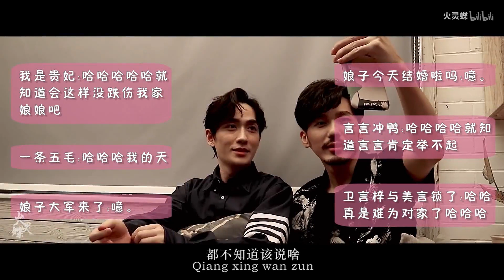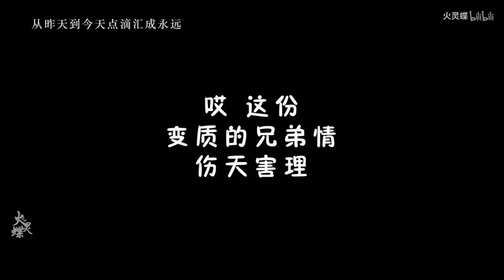【巍瀾衍生】《我嗑了對家x我的CP》[第4集](娛樂圈AU，純愛甜劇，主巍瀾素材)〔Guardian AU FanMV〕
cr：火灵蝶
weibo微博ID：@火灵蝶

原作者的話：
原著《我嗑了对家×我的CP》by PEPA
小说主角CP无原型，已获授权，可放心食用
素材来源于网络，仅供娱乐交流
欢迎支持原作，祝大家吃糖快乐！

赵云澜饰演卫言梓，沈巍饰演顾依凉
不可避免会使用居白素材（素材服务于剧情），但请勿上升真人
中间的mv圆了我做时间飞行MV的梦
不过mv用的是早期素材
娘子 is rio! 居白 is 兄dei!

搬運工的話：
這不是rsp喔！是用巍瀾衍生來剪輯小說情節，把巍瀾臉帶入這故事，真的是很有趣……

這篇小說，真的是非常有趣的小說，把粉圈生態也描寫得很清楚，跟曉夢現在接觸的粉圈生態真的很接近～所以特別有感覺～
小說（.txt檔，全文完+番外，已轉換繁體字），可以放進手機使用閱讀app看，我放在我雲空間，要的可以去下載……
小說：《我嗑了對家x我的cp》作者：PEPA（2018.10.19更新番外完結）.txt

《我嗑了對家X我的CP》文/PEPA
人物與劇情簡介：
衛言梓(0)，三線鮮肉，擁有偶像派的臉蛋，蛋黃派的演技，無論男一男二男三，那都是狗尾巴花，要枯不枯 要謝不謝，都不配往花瓶裡插。
被訪問時總是聊緋聞花邊或是八卦……
顧依涼(1)，衛言梓的對家，二線鮮肉，擁有的偶像派的臉蛋 實力派的演技，但凡出演的片子無論男一男二男三，那都是錦上添花，影評人千字長文 真情實感的捧，公司通稿鋪天蓋地的誇。點開微博評論一水兒的拇指鮮花。
被訪問時總是能對角色心裡情發展侃侃而談……
在娛樂圈這個大環境下，顧依涼就是那池邊花 雲中月，衛言梓那就是小白菜地裡黃……
那這兩人是怎麼成為對家的呢？
第一、年齡相仿；第二、同一公司；第三、同期出道……
但是其實兩人是屬於不太相同路線的藝人，所以原則上資源分配並不太衝突。
衛言梓自己也不明白，完全實力不匹配的兩個人，怎麼就成了對家？但總而言之他們就是成了對家。

本集劇情簡介：
上集劇情說到他們的公司因為因為粉絲探班，兩人的互動在微博造成了話題，形成了流量……
於是公司想要兩人組個兄弟情CP來營業……
於是本來還擔心自己嗑自己與對家的糖發糖的互動被發現不好說明，現在正好用營業的名目來正大光明的互動發糖嗑糖……
於是這集開始了第一場雙人互動直播了……
一開始，衛言梓還嫌棄顧依涼到底懂不懂公司要他們組CP賣的“兄弟情”是什麼？
好！你既然要直男，我陪你直男！
先回答彈幕問題，其中一條彈幕是問兩位空閒時間有什麼興趣愛好？
顧依涼回答慢跑，而衛言梓為了體現直男，說自己愛舉重
然後顧依涼笑著質疑，衛言梓順口回答：「要不然，我舉你試試不就知道了？」
本來只是開玩笑，沒想到顧依涼竟然回答：「好啊！那你別摔著我～」
騎虎難下的衛言梓沒想到顧依涼會真要他“舉他”只好硬著頭皮真的把顧依涼公主抱，沒想到真誠受不了重量，兩人直接倒進沙發，人還壓在顧依涼身上，差點親了上去～
直播的彈幕一片哈哈哈哈～～全是笑衛言梓舉不起顧依涼的彈幕……
最後兩人應要求唱了首歌作為這次直播的收尾
（原著小說裡，他們是因為誤會彈幕裡有人狂刷“娘子”而唱了周杰倫的「娘子」這首歌，在此視頻因為是主巍瀾衍生，自然用的是代表歌曲的「時間飛行」）
直播結束後，兩人去吃了宵夜，在過程中，一位『黃總』打電話給衛言梓，與衛言梓的對話裡出現了一些讓顧依涼有點誤會的對話……
顧依涼想到之前看到的黑衛言梓的其中一條，就是衛言梓在演藝圈有被人包養，想到這些對話，認為那位『黃總』就是包養衛言梓的人，突然覺得心中很不是滋味……
電話結束，顧依涼對衛言梓的態度突然變得有點冷淡，
看衛言梓的眼光也變得有點複雜……
然後就對衛言梓說，希望他能好好磨練演技，一旦演技好，就能靠自己立足不用受制於人(包養)
他會幫他的～
衛言梓覺得顧依涼為了跟自己營業CP，不嫌棄自己演技差，還願意幫自己提升演技，很感動！(不知道自己已經被誤會大了～)
顧依涼：「你這樣子多久了？」(被包養)
衛言梓：「入行起就這樣了」(演技差)
顧依涼：「你就不怕別人說你？」(被包養)
衛言梓：「隨他們說唄，我都習慣了」(演技差)
顧依涼：「不這樣不行嗎？」(被包養)
衛言梓：「行啊！現在不是有你(幫我提升演技)嗎？」(演技差)
顧依涼想到衛言梓這麼喜歡自己，這句話莫非是在要求自己包養衛言梓？
衛言梓看顧依涼一副猶豫的樣子，以為是自己演技真的差到人神共憤的地步於是說道：「你不想就算了，別勉強……」(教演技)
於是顧依涼在抽了三根煙後下定決心，心想：包養就包養吧～「好！就這樣吧！沒有勉強。」(包養衛言梓)
衛言梓：「？」
於是……迷之包養關係，就在兩人完全雞同鴨講的狀況下正式成立……

這故事真的挺有趣，文的作者文筆也很詼諧逗趣，建議有興趣的可以去找來看喔～文的地址在上面文案我有放……